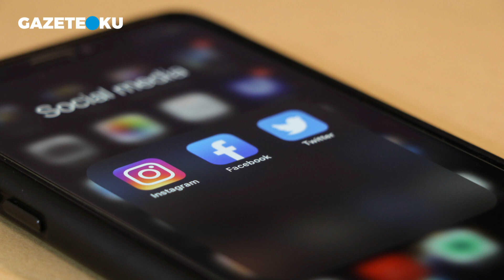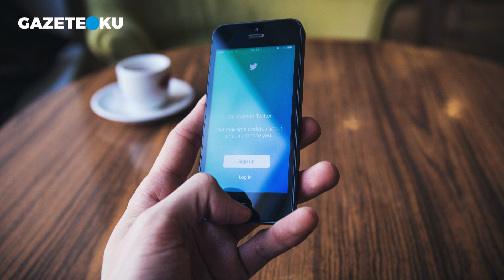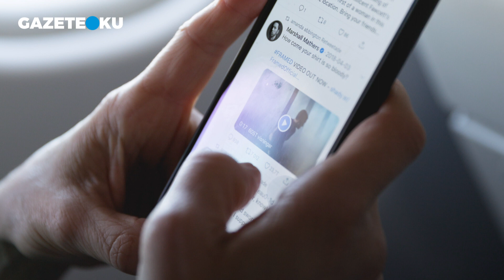İŞLEVSİZ BİR YASAYI NEDEN ÇIKARIRSIN KARDEŞİM?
Sosyal medyayı âdeta rehin alan, bir aşağılık kesim var. İşi gücü bırakmışlar, sabahtan akşama kadar arabaların peşinden koşan köpekler gibi havlayıp duruyorlar. Ne savaşlar ne ölümler ne acılar ne de anılar. Hiçbiri zerre kadar umurlarında değil.  Kin, nefret, garez, küfür ve hakaret. Bir ısırık alabilmek için insanlık belirtisi gösteren bölgelerden tek bir tıkırtı sesi bekliyorlar.  Bunların bir de üst tabakası var. Kendisine entelektüel, aydın muamelesi yapan kesimdir bu kesim. Saldırgan zombilere karşı kendini savunduğunuzda bu aydın kesimin görevi "Ama bakın onları da ötekileştirmeyelim. Kutuplaşmak, kutuplaştırmak iyi değil" demek... Farkındaysanız, hayvan hakları savunucuları sayesinde sokaklarda köpeklerin saldırısına uğruyor, ama "tepki görürüz" diye tek kelime edemiyoruz. Belediye bile korkudan bu hayvanları toplamaya yeltenmiyor.  Entelektüel aydın kesim de neredeyse aynı şeyi savunuyor. "Bırakın size saldırsınlar, dokunmayın bu zombilere" diyor âdeta...
Bu görüş devam ettiği sürece Türkiye'ye kötülük yükselmeye devam edecek. İşlevsiz bir yasayı neden çıkarırsın kardeşim? Yok yasanın işlevi varsa bu zombiler niye hâlâ  ortalıkta dolanıyor? Gereğini yapın artık olmaz mı?

Youtube Koordinatörü : Havva Köse
Yönetmen: Mustafa Kuloğlu
Ses: Fatih Bar
Kamera: Onur Bingöl
Kurgu: Hakan Müstecep
Kurgu: Yusuf Özışık
İçerik Editörü: Ceren Ersöz
İçerik Editörü: Asel Uğurlu